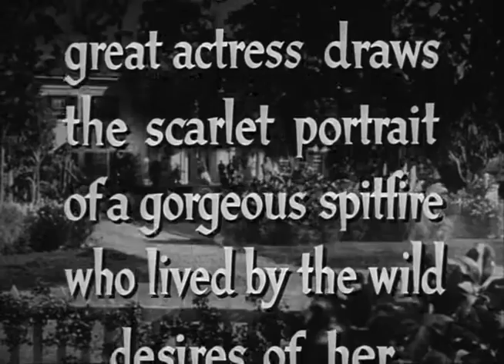Jezebel ≣ 1938 ≣ Trailer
Drama ≣ USA

≣ Cast ≣ Bette Davis | Henry Fonda | George Brent | Margaret Lindsay | Donald Crisp | Fay Bainter | Richard Cromwell | Henry O'Neill | Spring Byington | John Litel | Gordon Oliver | Janet Shaw

≣ Oscar ≣ Actress ≣ Bette Davis
≣ Oscar ≣ Supporting  Actress ≣ Fay Bainter
≣ Oscar nomination ≣ Picture